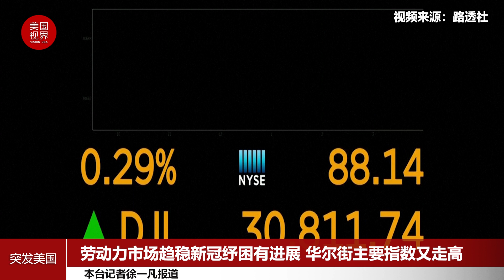劳动力市场趋稳新冠纾困有进展 华尔街主要指数又走高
华尔街主要指数周四(2月4日)开盘走高，因在数据显示劳动力市场趋于稳定后，投资者寄望于企业财报和新冠疫情救助方案的进展迹象。